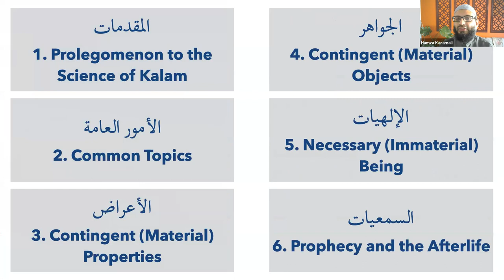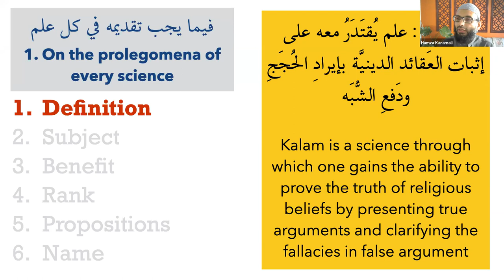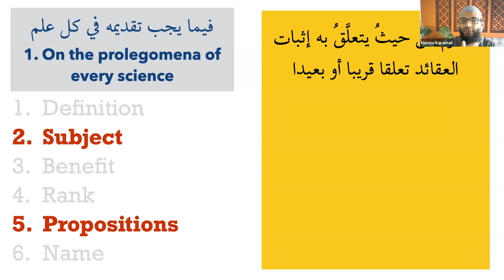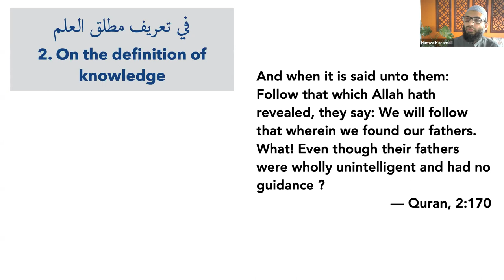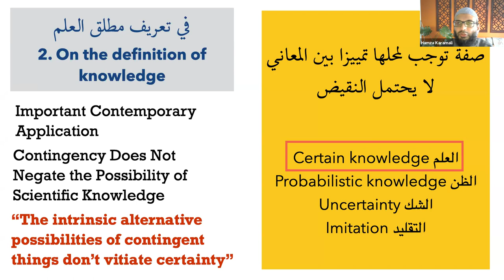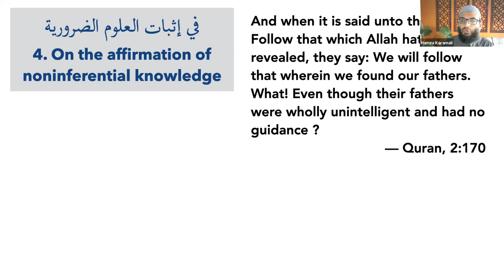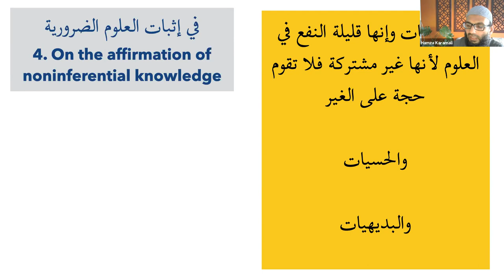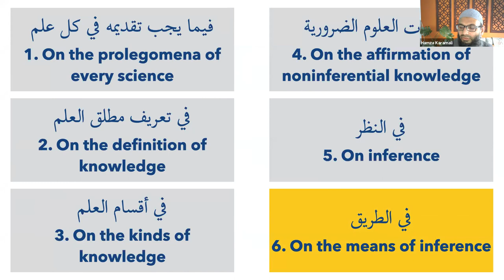Kalam, Logic, and Epistemology - Hamza Karamali | ASIPT - Islamic Philosophical Theology | 2 of 7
ASIPT - Basira Seminars in Philosophical Theology

An Overview of Iji's al-Mawaqif fi 'Ilm al-Kalam With Contemporary Applications

Seminar 2: Kalam, Logic, and Epistemology

Hamza Karamali gives an overview of the first of the six sections of al-Iji’s al-Mawaqif fi Ilm al-Kalam, which gives an traditional scholarly introduction to the science of kalam and then delves into the nature of knowledge, the kinds of knowledge (conceptual vs. propositional and inferential vs. noninferential), and methods of rational inference. He shows how all of these discussions are grounded in the Quran and how some of them can be used to address contemporary questions, such as the possibility of scientific knowledge and whether God is subject to the laws of logic.

Topics:

00:00:00 = Introduction by Dr. Aaron Spevack (ASIPT)
00:02:35 = Introduction by Hamza Karamali (Basira Education)
00:03:01 = An overview of the first mawqif
00:03:35 = The rationale behind the introductory investigations of the sciences
00:07:59 = The Prophet (God bless him and give him peace) called the Meccan polytheists to base their belief on evidence but they insisted on following the ways of their ancestors without evidence
00:10:10 = The definition of the science of Kalam
00:11:20 = The mutakallim gets the conclusions of his arguments from the Quran
00:13:30 = The logical classification of the traditional Islamic sciences
00:17:35 = Studying the traditional Islamic sciences means studying how to prove that its propositions are true
00:24:05 = The subject-matter of the science of Kalam is everything that relates to proving that Islam is true
00:27:16 = The benefits of the science of Kalam and the obligation of basing religious belief on evidence
00:32:00 = The science of Kalam is called "usul al-din" because the traditional Islamic sciences lose their meaning without the truth of the propositions of Kalam
00:40:30 = The Prophet (God bless him and give him peace) called the Meccans to follow evidence-based certainty
00:42:54 = In the context of Kalam, "knowledge" means "certainty" - the definition of certainty
00:54:45 = Contingency does not negate the possibility of scientific knowledge
00:56:40 = The possibility of error doesn't vitiate certainty
00:59:44 = Conceptual and propositional knowledge in the context of the testification of faith
01:06:37 = Non-inferential and inferential knowledge in the context of the testification of faith
01:08:35 = Kinds of non-inferential knowledge
01:18:46 = Scientific knowledge (inference to the best explanation or abductive reasoning)
01:28:04 = The definition of inference
01:32:50 = The first obligation of human beings is to use their minds to make inferences, not to simply believe in something without any inference
01:34:22 = God is not subject to the laws of logic but the mind reveals truth
01:38:50 = Response by Dr. Aaron Spevack

Questions and Answers:

01:45:27 = Does traditional “Ilm al Kalam” have the potential to meet contemporary challenges?
01:46:57 = Is noninferential knowledge the same as a priori knowledge?
01:48:54 = How do the late “mutakalimun” deal with the questions epistemological skepticism?
01:50:26 = Clarifying the notion of inference by the scientific method in the realm of “tajreebiyaat” and how it differs from the inference by “ilm nadhari”.
01:53:03 = Does non inferential knowledge include “fitrah”, axiomatic principles, and first hand experiential knowledge?
01:53:54 = Which category of knowledge does the prophets and messengers receiving revelation fall under?
01:54:19 = Is it correct to say that the term “aqli” has to do with what is rationally necessary like the laws of logic?
01:55:55 = How do the propositions of the social sciences fit into the definition of “mawdu’” of “ilm al kalam”?
02:02:27 = Can we have probabilistic and non-probabilistic non-inferential knowledge, as abductive reasoning is assumed to be non- certain?
02:03:53 = Does noninferential knowledge incorporate hidden reasoning?
02:04:27 = What would be the foundational knowledge needed for youth in preparation to study Kalam?
02:05:04 = Muslims have mentioned other types of knowledge as well. Why are they absent in al mawaqif ?
02:05:47 = Are the ten introductory investigations of the disciplines derived from the works of the peripatetic philosophers?
02:07:48 = When we make a distinction between kasbi and non kasbi, are we looking at distinguishing between the sabab aadi?
02:08:35 = Would it be enough to say that the laws of logic are the entailments of existence rather than creations?
02:09:59 = Is the argument from contingency easier to defend than the kalam cosmological argument?
02:10:36 = Advice for someone seeking to become master Kalam in the west.